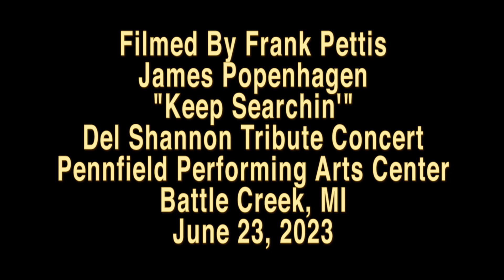James Popenhagen "Keep Searchin'" Del Shannon Tribute Concert Battle Creek June 23, 2023